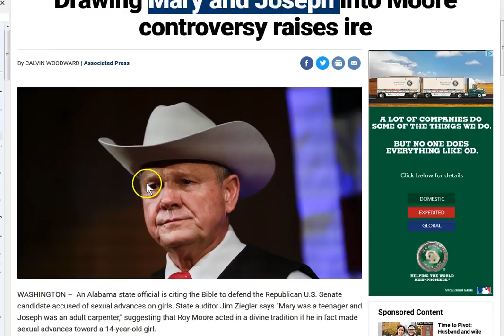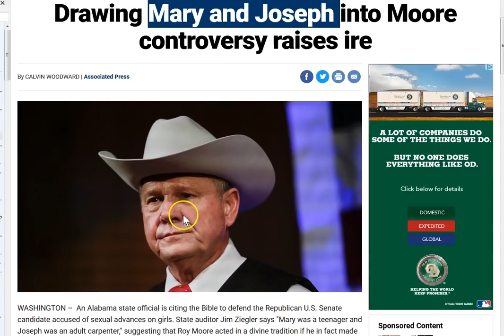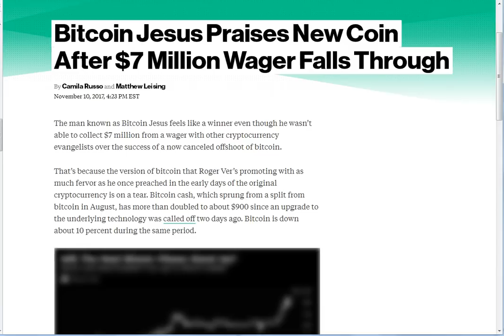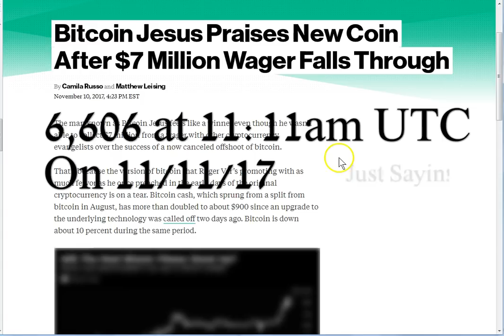Bitcoin 6,606 At 11:09-11:11 On 11/11! While Mocking Jesus Mary and Joseph!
The dark powers always shew their hand, this is no coincidence! What does this mean? 1st and foremost, get your spiritual house in order and ask Jesus into your heart! His Truth brings True peace and safety! None other! Wouldn't hurt to cut as many ties to the “system” as possible either! Just sayin... peace and grace of Our Father and Christ Jesus be with you all!
It was confirmed when I went to IT IS FINISHED! Crazy huh? Our God is an awesome God! Praise Jesus!!

Amen.